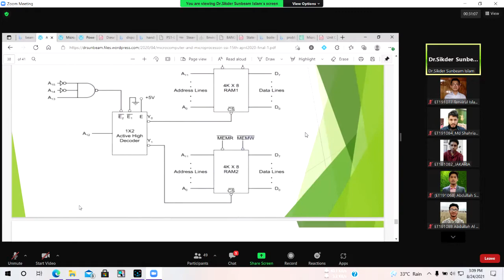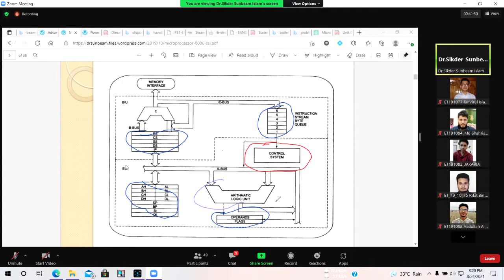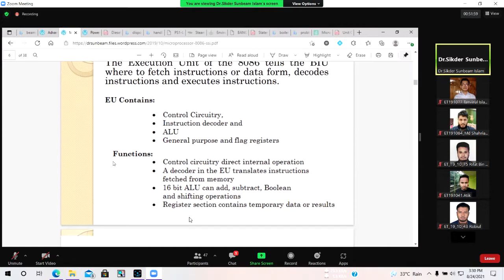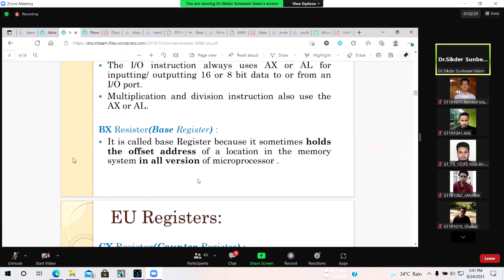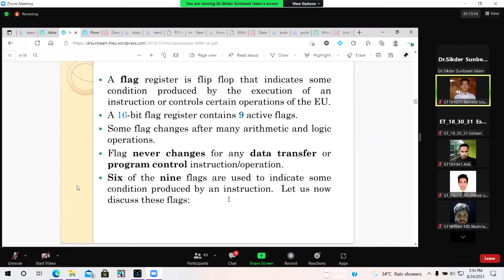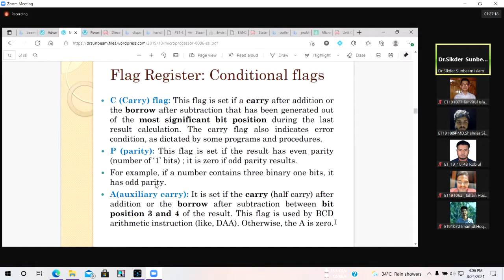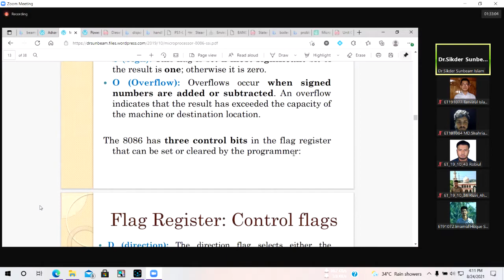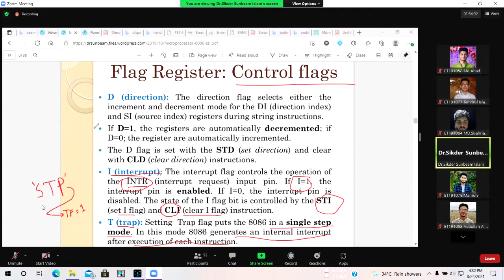MID-CLASS 8 (EEE-3505) 24/8/2021